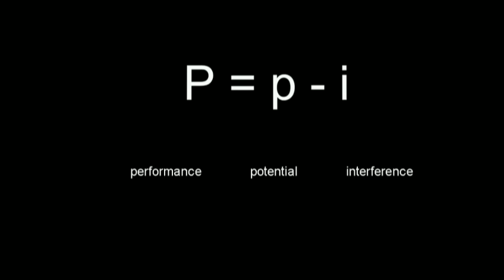Watching my Zombie perform. | Ian Dyball | TEDxNorwichED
There is nothing with which we can be more intimately connected than our self, and yet its form is elusive. This talk focuses on thought and its placement, or displacement, in relation to ultimate performance.

With the help of a guitar and two performing zombies (only one of which is self-contained!) and with brief reference to philosophy, psychology and scientific research, the role of consciousness in relation to complex action will be examined.

As technology transports us ‘out of body’ and into an age of thought-controlled devices, is it time to start thinking differently about ourselves?"

Ian Dyball has been a professional guitar teacher for over thirty years. As a single parent he studied part-time with the Open University to gain post-graduate qualifications in music and philosophy and was later accepted as a cross-discipline Ph.D. candidate at the UEA. He spent two years researching philosophical aspects of ‘the performance mind’ before the financial constraints of academia forced a return to full-time teaching. This included sessional work as a music lecturer for UCS where he was module leader for the course ‘Performance; Preparation and Process’.  Newly inspired, research in the field of ‘performance’ and ‘self’ is ongoing.